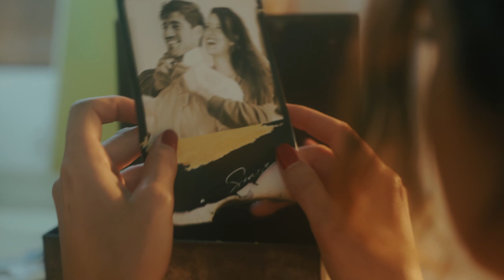The higher you climb the harder you fall - Roots & Drive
Arrangement : Roots&Drive

Glenn Arzel - Mandoline, Chant
Patrick Peillon - Guitare, Chœurs
Jean-Felix Pelosse - Contrebasse
Frédéric Glas - Banjo

Simon Pierre - Violon
Manu Bertrand - Dobro
Claire Nivard - Chœurs

Production : La Koloc Prod
Réalisation : Anthony Kellal

©️lakoloc2022